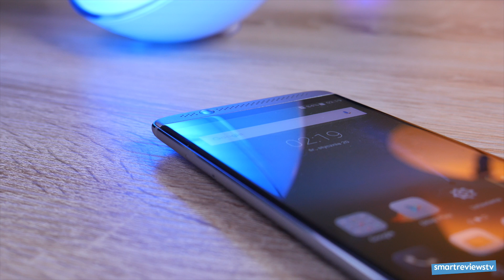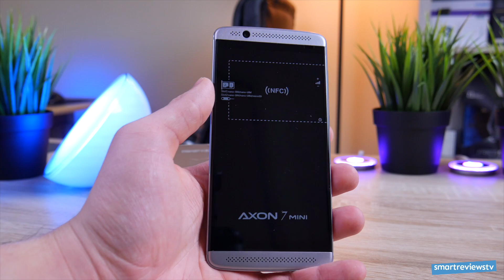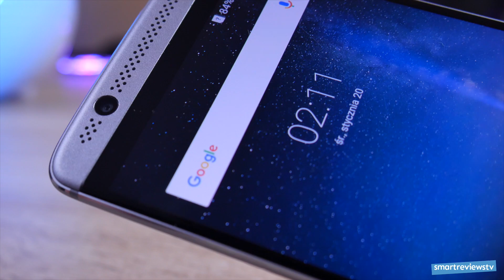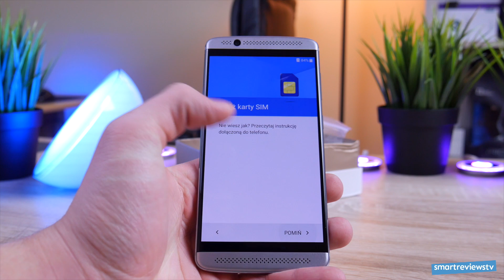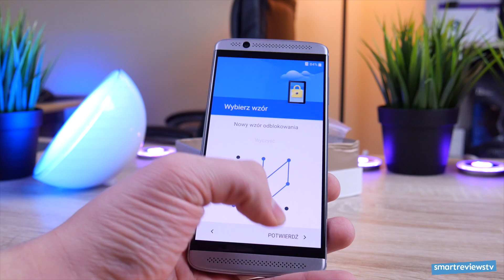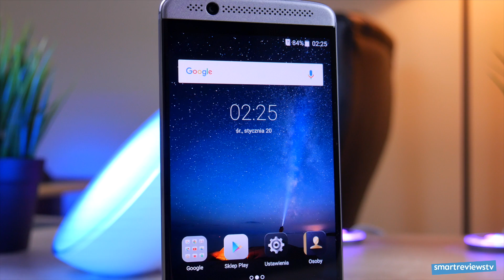ZTE Axon 7 Mini Rozpakowanie Unboxing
:) Z razie pytań, sugestii oraz problemów zachęcam do kontaktu. :)